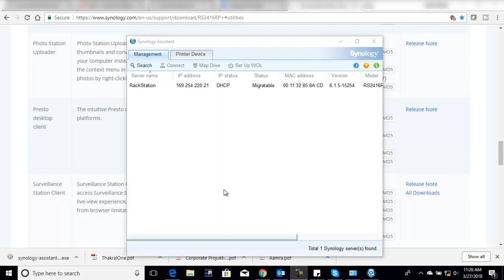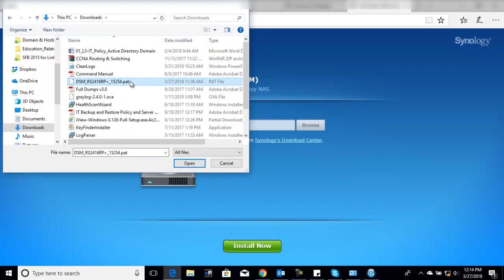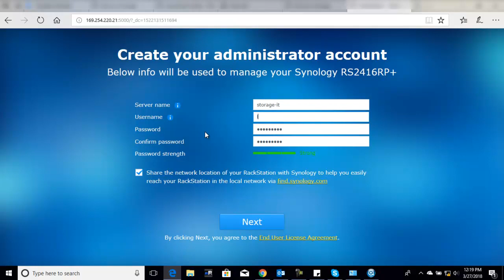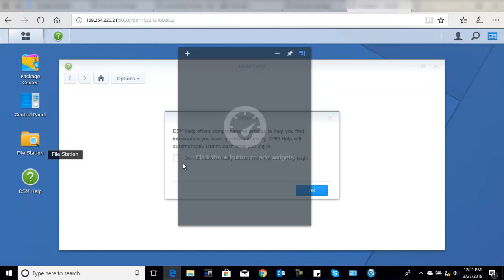Install DiskStation Manager DSM Synology NAS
In this video include how to install DiskStation Manager DSM Synology NAS. you can update DSM any type of synology at the same way.